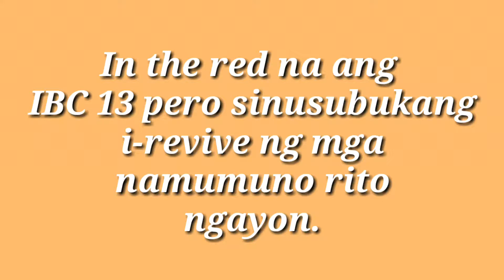TV NETWORK BAON SA UTANG!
IBC 13 president/CEO Arlene de Castro admits her network is in debt and needs support from the government which owns it.